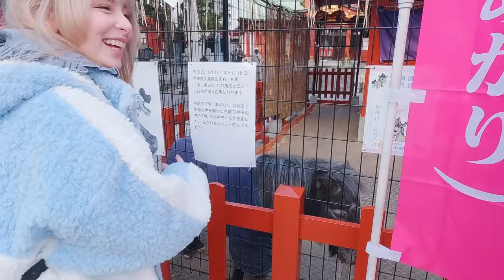初めての節分！神田明神の豆まき参戦！&高級恵方巻に感動！【外国人の反応】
神田明神の豆まき参戦！
&高級恵方巻に感動しした

2022年3月から移籍しました。今は:
METEORA ST.所属

o